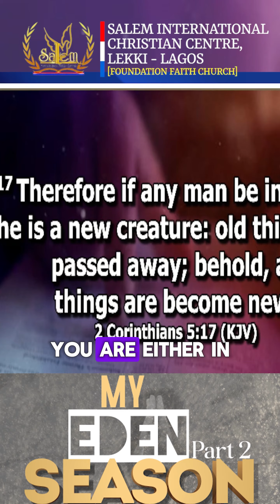My Eden Season Part 2 Revelational knowledge by Bishop Enobong Etteh at Salem Lagos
My Eden Season Part 2
Revelational knowledge by Bishop Enobong Etteh at Salem Lagos